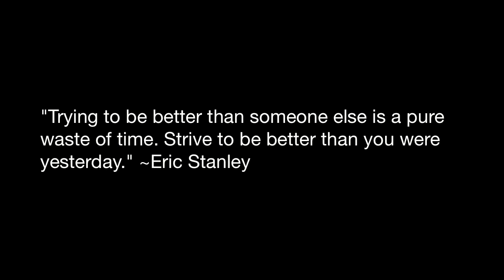(Violin) Eminem - Lighters ft. Bruno Mars & Royce Da 5'9 (Cover by Eric Stanley)